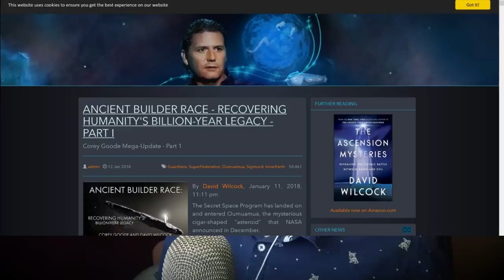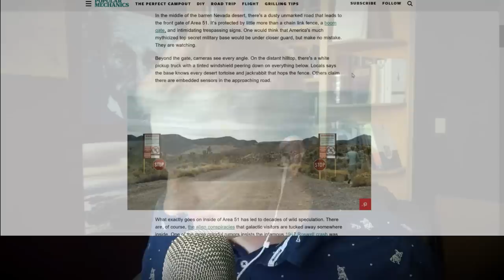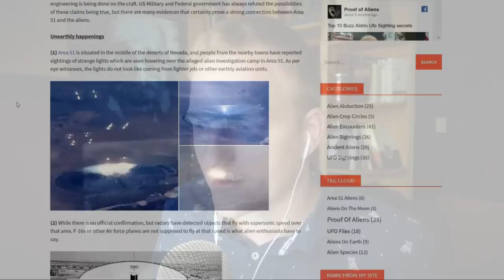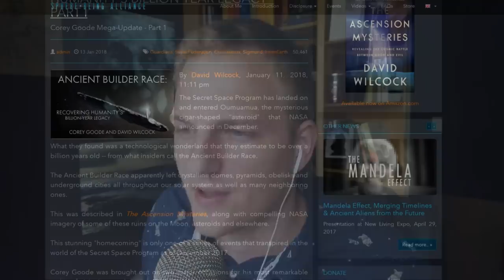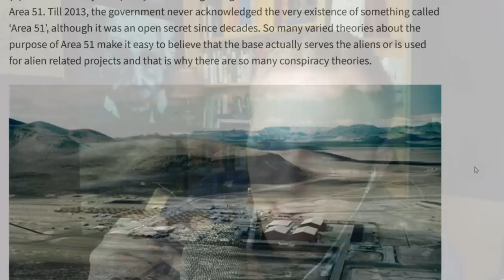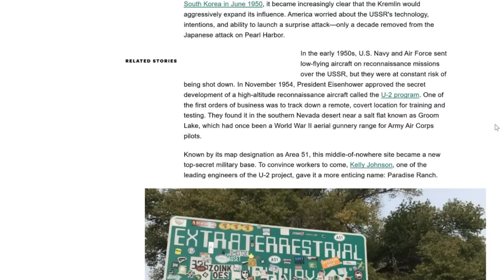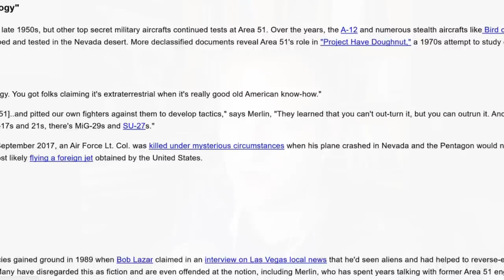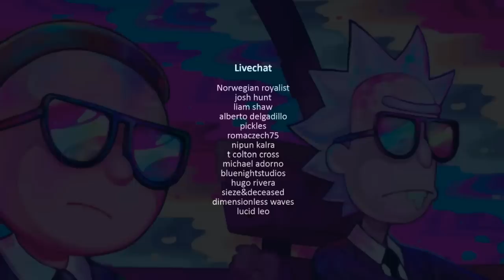AREA 51 & Groom Lake | ASMR soft-spoken [conspiracy, history, futurism]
Description: Well you all voted... AREA 51 is on the table to be probed and dissected, to find out what this conspiracy theory is really all about. Aliens, Science, Engineering, Extra-terrestrial UFOs, government secrets, military prototypes, spies, future technology.

Thanks to VtX_Goof for the great (and popular) suggestion! Congrats on winning the video suggestion contest!